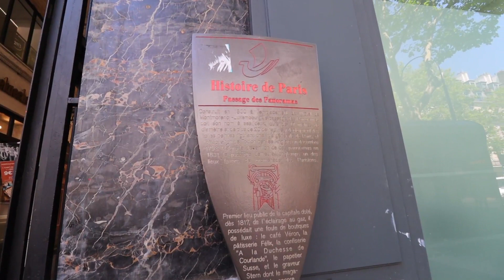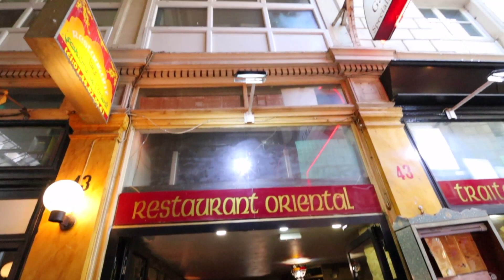A Walk Through Passage des Panoramas, Paris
The Passage des Panoramas is the oldest of the covered passages of Paris, France located in the 2nd arrondissement between the Montmartre boulevard to the North and Saint-Marc street to the south. It is one of the earliest venues of the Parisian philatelic trade, and it was one of the first covered commercial passageways in Europe. Bazaars and souks in the Orient had roofed commercial passageways centuries earlier but the Passage de Panoramas innovated in having glazed roofing and, later on, in 1817, gas lights for illumination. It was an ancestor of the city gallerias of the 19th century and the covered suburban and city shopping malls of the 20th century.

The passage was opened in 1800 on the site of the town residence of the Marechal de Montmorency, Duke of Luxembourg, which had been built in 1704. The doorway of the modern building, of the house, which opened on rue Saint-Marc, facing the rue des Panoramas, was the gateway of the original mansion. Its name came from an attraction built on the site; two large rotundas where panoramic paintings of Paris, Toulon, Rome, Jerusalem, and other famous cities were displayed. They were a business venture of the American inventor Robert Fulton, who had come to Paris to offer his latest inventions, the steamboat, submarine, and torpedo, to Napoleon and the French Directory. While waiting for an answer, Fulton earned money from his exhibition. Napoleon, who had little interest in the navy, finally rejected Fulton's projects. Fulton left behind his Panoramas and went to London to offer his inventions to the British.

In 1800, Paris streets were narrow, dark, muddy and crowded, and very few had sidewalks or lighting; they were very unpleasant for shopping. The first indoor gallery, at the Palais Royal, had opened in 1786, followed by the passage Feydau in 1790-91, the Passage du Caire in 1799, and the Passage des Panoramas in 1800. . The rotundas were destroyed in 1831. In the 1830s, the architect Jean-Louis Victor Grisart renovated the passage and created three additional galleries inside the block of houses: the Saint-Marc gallery parallel with the passage, the gallery of the Variétés which gives access to the entry of the artists of the Théâtre de Variétés, and the Feydeau galleries and Montmartre. Stern the famous engraver settled there in 1834, then merchants of postcards and postage stamps, and some restaurants moved in. The part of the passage close to the Montmartre boulevard is richly decorated, while the distant part is more modest. The passage, as it was in 1867, is described in chapter VII of Émile Zola's novel Nana.